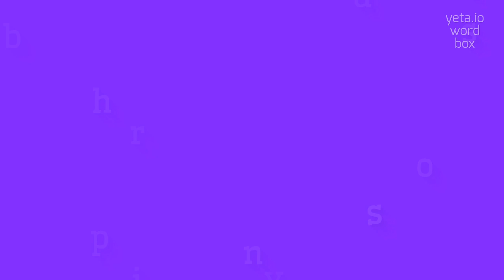HOW TO SAY VIBRAPHONISTS?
VIBRAPHONISTS - A guide to pronouncing Vibraphonists with ease in 2023

How should I properly pronounce 'vibraphonists'?
What is the correct way to hold the mallets as a vibraphonist?
How do I develop my vibraphone playing technique as a beginner vibraphonist?
Can you provide tips for improving mallet control and speed for vibraphonists?
What are some common mistakes to avoid as a vibraphonist?
How can a vibraphonist develop their sense of musicality and expression?
Are there any specific warm-up exercises recommended for vibraphonists?
What are the best vibraphone brands recommended by professional vibraphonists?
How can vibraphonists enhance their abilities for improvisation?
Are there any notable vibraphonists who started playing the instrument at a later age?
VIBRAPHONISTS Meaning And Definition:
Vibraphonists are musicians who specialize in playing the vibraphone, a musical instrument similar to a xylophone but with metal bars and a motor-driven mechanism that creates a vibrato effect.
They are skilled in utilizing different mallet techniques to produce a wide range of tones and musical styles.
VIBRAPHONISTS Pronunciation:
To pronounce vibraphonists, break it down into syllables: vy-bruh-fuh-nists.
The 'vy' sounds like 'v-eye', the 'bruh' rhymes with 'uh', and the 'fuh' sounds like 'fuh'.
The 'nists' sounds like 'nists'.
Put it all together: vy-bruh-fuh-nists.
Use VIBRAPHONISTS In Your Speech:
1. The concert featured a talented group of vibraphonists who brought a new sound to familiar jazz standards
2. The vibraphonist's solo during the song added a beautiful melodic texture to the music
3. Many vibraphonists are influenced by the legendary vibes player, Milt Jackson
4. The vibraphonist showcased their virtuosity by seamlessly blending classical and jazz elements in their performance
5. The talented vibraphonist mesmerized the audience with their complex and rhythmic playing
6. The vibraphonist's album received critical acclaim for its innovative compositions and stunning improvisations
7. As a vibraphonist, finding the perfect balance between the motor speed and mallet technique is crucial for getting the desired sound
8. The vibraphonist's distinct sound and style set them apart from other percussionists in the orchestra
9. The vibraphonist's solo during the song was a highlight of the concert, showcasing their incredible improvisational skills
10. The vibraphonist used a variety of mallets to create different tones and textures on the instrument
Please answer in comments for the most popular VIBRAPHONISTS questions:
1. Who are some famous vibraphonists in jazz music?
2. How does a vibraphonist create a vibrato effect on the vibraphone?
3. What are some techniques used by vibraphonists to produce different tones?
4. How do vibraphonists contribute to classical music compositions?
5. What kind of music genres do vibraphonists typically perform in?
6. Can you name some notable women vibraphonists?
7. How do vibraphonists collaborate with other musicians in their performances?
8. What kind of improvisation skills do vibraphonists possess?
9. How does the choice of mallets affect a vibraphonist's playing?
10. What is the history and evolution of the vibraphone as an instrument?